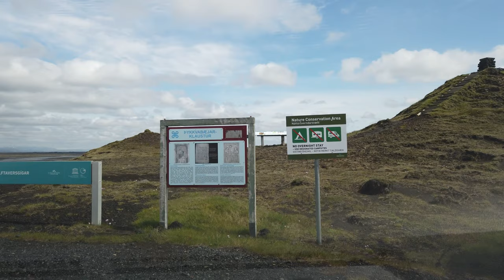【4K60】 Driving in Iceland - Vík í Mýrdal to Skaftárhreppur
Travel in Iceland, Vík í Mýrdal to Skaftárhreppur in this 4k Real-Time Scenic Drive. Enjoyed this video?

Recorded in June 2020 as part of my Iceland Ringroad Trip Day 4 Part 1

Use this scenic drive video in 4K to :
- Go on a virtual road trip while watching this scenic road video.
- Enhance your gym experience: on the treadmills or exercise bike.
- Experience beautiful nature.
- Relax and unwind!

Gear Used on my road trip and products that I recommend :
- DJI Osmo Pocket 2 Camera on Amazon.com
- DJI Osmo Pocket 2 Camera on Amazon.nl
- DJI Mavic Mini Drone 1/2 on Amazon.com
- DJI Mavic Mini Drone 1/2 on Amazon.nl

- Car suction mount
- Baseus 10000 Mah Mini Power Bank
- Kuulaa Power Bank 20000 Mah Qc Pd 3.0
- Baseus Car Charger Pd 65W

00:00 Vík í Mýrdal
00:55 Leaving Vík í Mýrdal
04:45 Driving past exit to Þakgil
06:10 Road work
08:00 Rest area shortstop
09:15 Back on the road
12:55 Exit to Hjörleifshöfði Cave
13:40 continue driving east
28:55 Exit to 211 Road
30:30 Rest Area Hill with View
32:50 Road to Laufskálavarða
38:00 Laufskálavarða
39:00 Leaving Laufskálavarða
42:30 Between Lava Fields
56:35 Þjóðvegur Rest Stop
57:10 Road to Skaftárhreppur
1:03:40 Skaftárhreppur